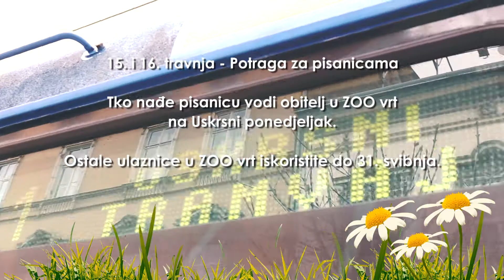TV SPOT GPP Uskrsni tramvaj Lokale TV